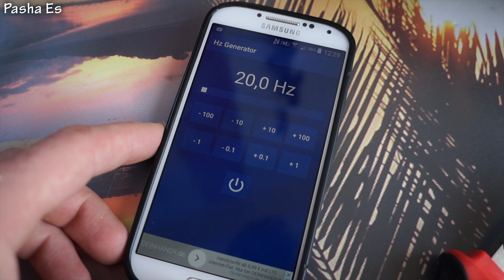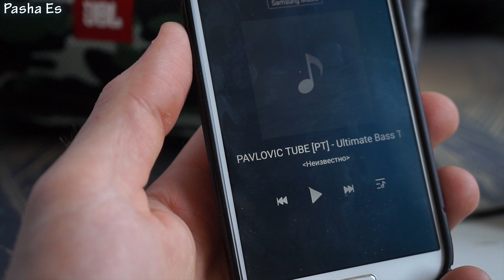ГВОЗДЬ VS JBL XTREME + ПРИСОСКА l ЗАБЬЕТ ИЛИ НЕТ ???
ПИШИТЕ, добавляйтесь, БУДУ ВСЕМ РАД)

( снято на Sony a5000 )